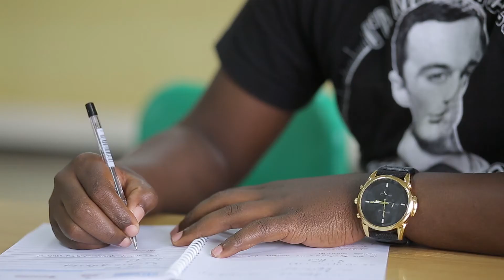Africa Center of Excellence in Data Science - ACEDS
ACEDS was established to address a gap in Applied Statistics and to build capacity in Data Analysis and Big Data for Rwanda and the region.  ACEDS is internationally accredited by the Data Science Council of America (DASCA) and is the go-to place for Data Scientists.